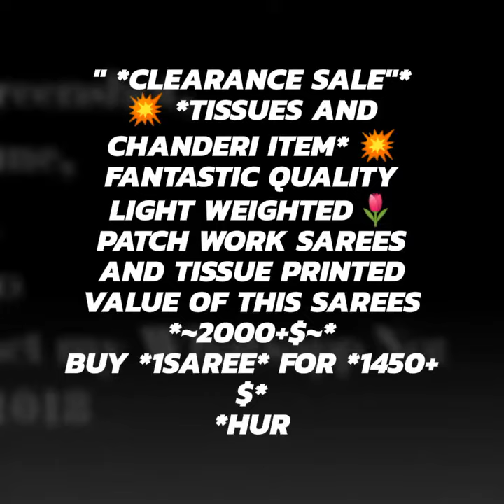Tissue ans Chanderi sarees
" *CLEARANCE SALE"*

 💥 *Tissues and chanderi item* 💥

FANTASTIC QUALITY
LIGHT WEIGHTED🌷
 Patch work sarees and tissue printed
Value of this sarees *~2000+$~*

Buy *1saree* for *1450+$*

Mrv fashions
For Orders and more collections join our WhatsApp group For more
MRV Fashions jewelry
Jamdani Sarees,
Jamdani sarees
 online shopping,
bridal sarees,
kuppadam sarees,
uppada sarees,
chiffon sarees,
chettinad sarees,
georgette sarees,
party wear sarees,
 designer sarees,
saree blouse,
pure georgette sarees,
sari, sarees,
cotton sarees,
georgette sarees with designer blouse,
trendy sarees,
party wear,
lahenga sarees,
net saree,
designer blouses,
chiffon, georgette sarees party wear,
indian saree,
style saree
 lehenga,
chanderi sarees,
uppada sarees,
kuppdam sarees,
 chanderi silk,
banarasi silk,
 mango silk,
Rayon fabric,
blouse designs,
rayon cloothes,
sana silk saree price,
 Kajivaram Sarees,
Chiffon sarees,
Printed sarees,
 Digital Printed sarees,
 Wedding sarees,
Party wear sarees,
Banarasi sarees,
Bangalore silk sarees,
 Linen Sarees,
 Ikkat sarees,
Two tone sarees,
Hadloom sarees,
Organza sarees,
Organsa sarees,
half sarees,
Rayon Kurtis,
Bandhani Sarees,
saris,
Daily wear sarees,
Blouse designs,
 Bridal sarees,
 Marriage collections
 latest sarees,